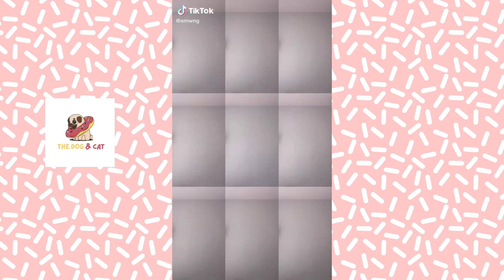Cute Dog will Make you Fall in Love | Tiktok Dogs